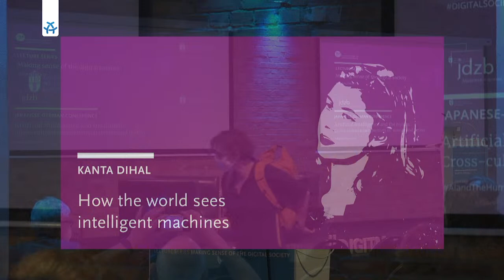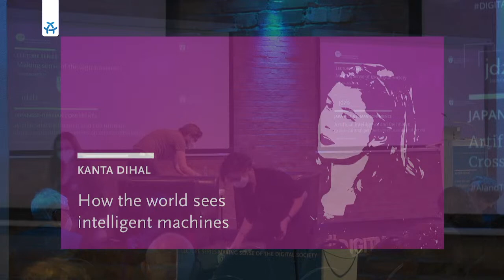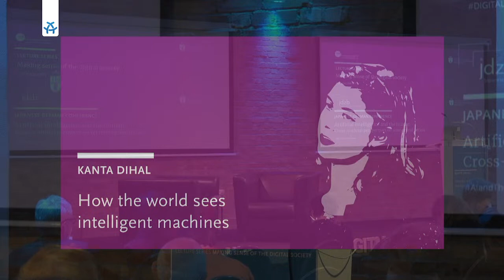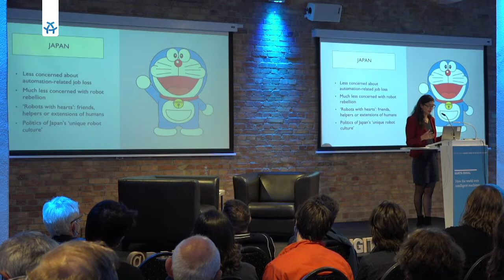How the World sees intelligent Machines // Vortrag von Kanta Dihal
Seit Jahrtausenden und über viele Kulturen hinweg haben Träume von intelligenten Maschinen unsere Hoffnungen, Ängste und Erwartungen an Künstliche Intelligenz (KI) geprägt. Während KI ihr Potenzial als Technologie entfaltet und sich von ihrem Ursprung im Amerika der 1950er Jahre über den ganzen Globus ausbreitet, werden nicht-westliche Perspektiven marginalisiert. Doch diese Erzählungen, Filme und Visionen sind von Bedeutung und zugleich immer eng mit unterschiedlichen kulturellen Einstellungen gegenüber intelligenten Maschinen verbunden. Kanta Dihal plädiert dafür, diesen marginalisierten Visionen von KI einen Raum zu geben und arbeitet in ihrem Vortrag drei thematische Schwerpunkte heraus: die Unterschiede zwischen „östlichen“ und „westlichen“ Darstellungen von KI, kommunistische Visionen von intelligenten Maschinen und anti-kolonialistische KI-Narrative. Warum haben diese marginalisierten Perspektiven auch heute noch eine hohe gesellschaftliche Relevanz und was können wir durch sie über uns lernen?

Kanta Dihal ist Senior Research Fellow am Leverhulme Centre for the Future of Intelligence der Universität Cambridge. Ihre Forschung konzentriert sich auf wissenschaftliche Narrative, insbesondere solche, die aus Konflikten hervorgehen. Derzeit leitet sie den Cambridge-Zweig von “Desirable Digitalisation”, einer internationalen Forschungskooperation, die interkulturelle Perspektiven zu KI und Grundrechten und -werten untersucht. Sie ist Mitherausgeberin der Bücher AI Narratives: A History of Imaginative Thinking About Intelligent Machines (2020) und Imagining AI: How the World Sees Intelligent Machines (2022) und hat das Weltwirtschaftsforum, das britische Oberhaus und die Vereinten Nationen beraten. Sie promovierte 2018 in Oxford zu Narrativen über Quantenphysik.